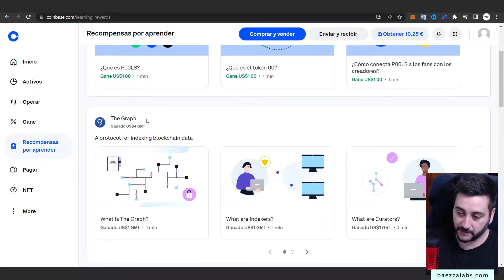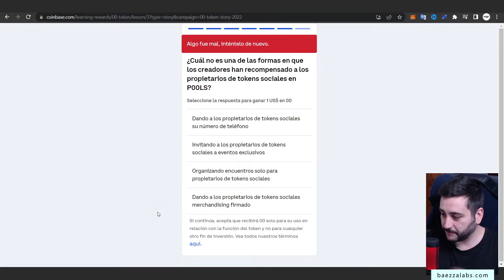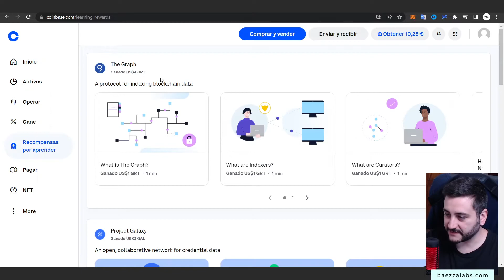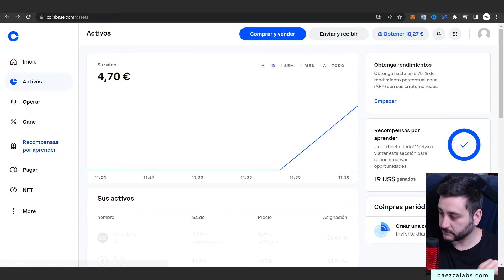🛑 GANAR CRIPTOMONEDAS GRATIS 👉 NUEVOS FORMULARIOS COINBASE: APRENDE Y GANA